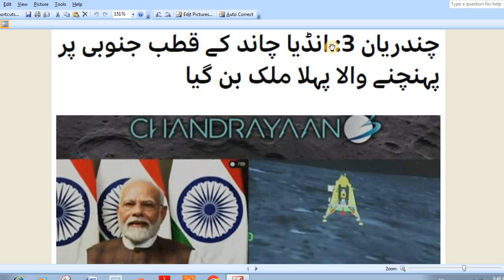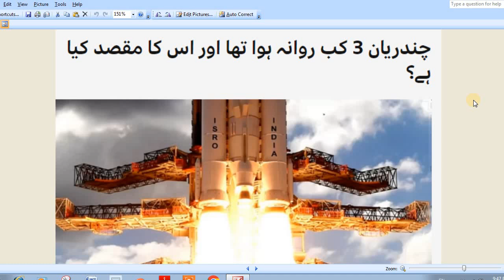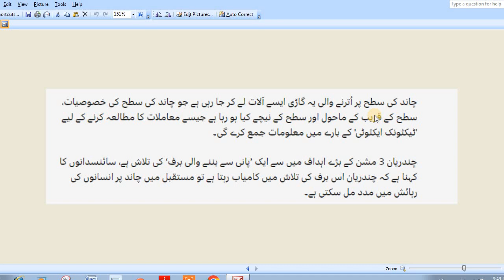Chandrayaan 3 Lunar Landing:Chandrayaan-3: India's Historic Moon Landing Attempt on August 2023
Vikram’s landing will be attempted a little after 6pm on August 23. If it pulls it off, India will join an elite list, becoming the fourth nation to manage a soft landing on Moon. It will join US, Russia, and China. Russia’s Luna-25 mission recently failed to make a landing on the lunar surface.